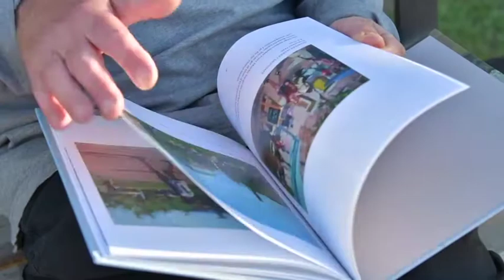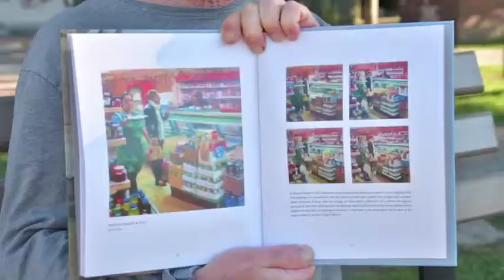Artists of Sorauren Park - Michael Gerry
A profile of local artist Michael Gerry, who takes inspiration for his work from observations in Sorauren Park and Roncesvalles Village in Toronto.